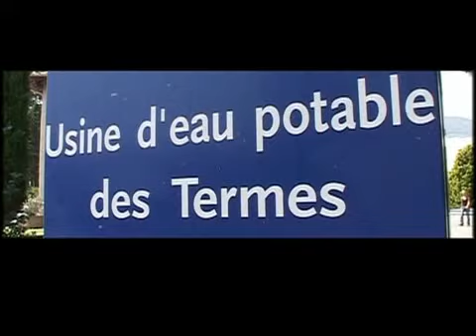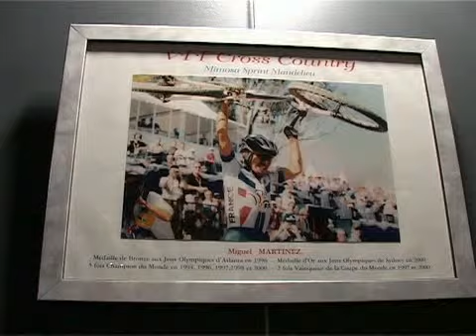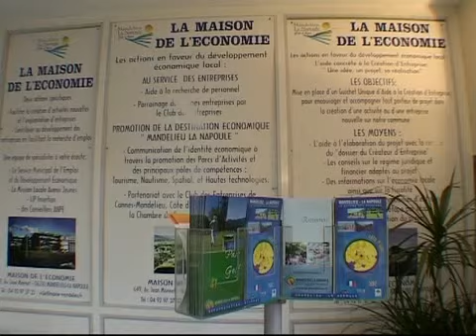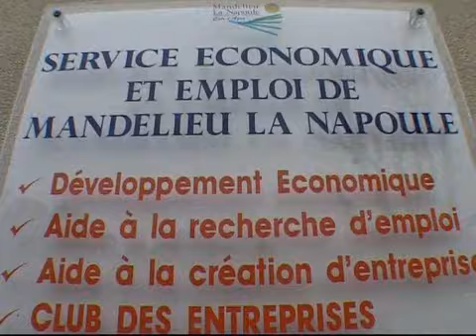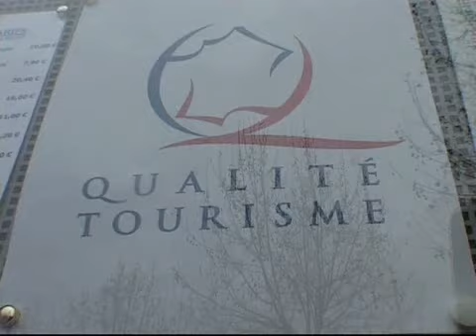Clip Voeux du Maire de Mandelieu - 2008